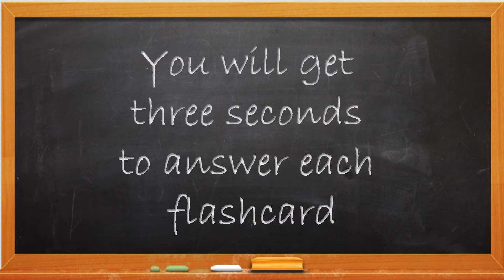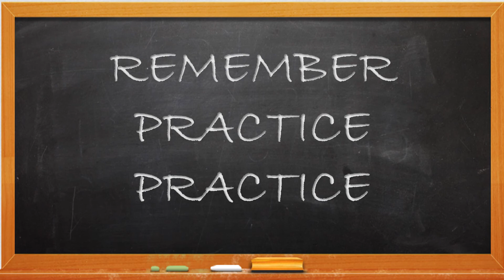Grade 3: Muliples of 4 Flashcards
Grade 3: Multiples of 4 Flashcards.